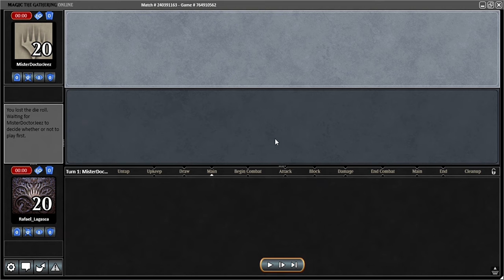PAENG_PAENG MTGO MODERN LEAGUE part 1 of 3 MONO-RED BURN vs SULTAI DS 13 June 2021